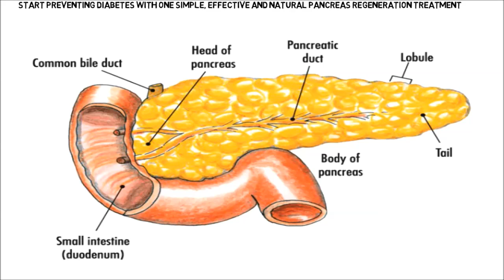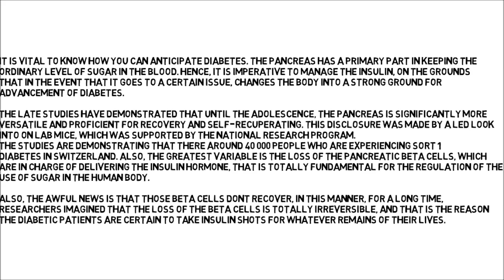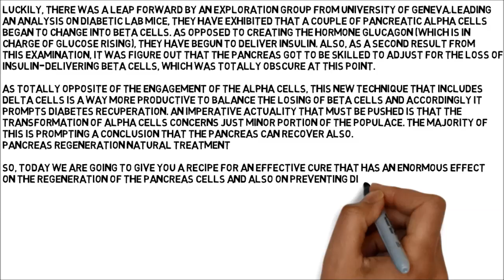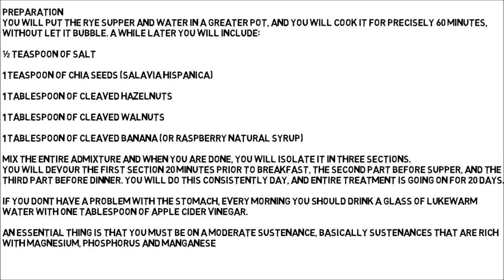Start Preventing Diabetes With One Simple, Effective and Natural Pancreas Regeneration Treatment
It is vital to know how you can anticipate diabetes. The pancreas has a primary part in keeping the ordinary level of sugar in the blood.

pancreas
pancreatic cancer
where is the pancreas located
pancreatic cancer prognosis
pancreatitis symptoms
pancreas location